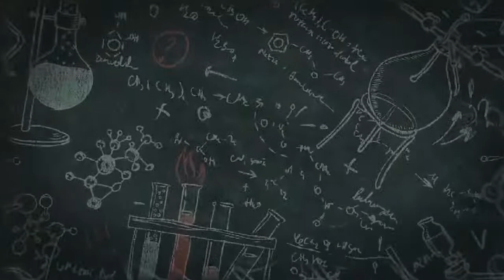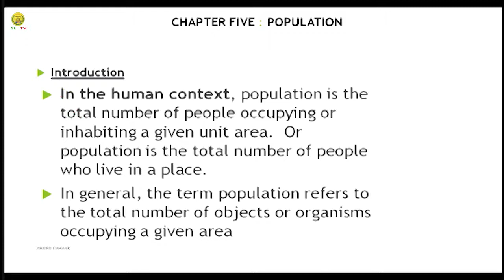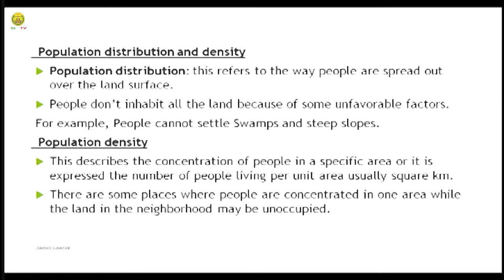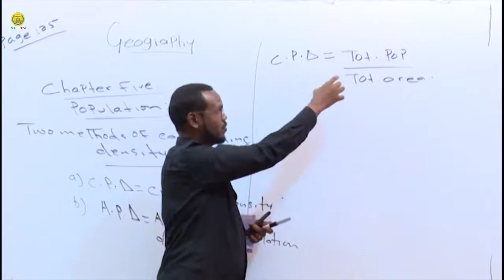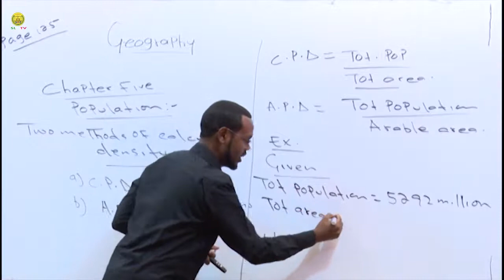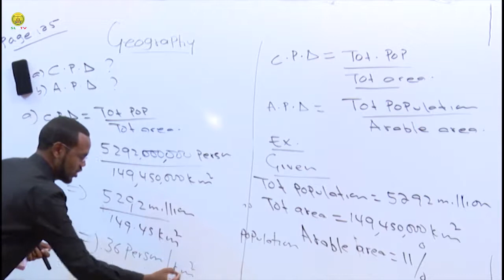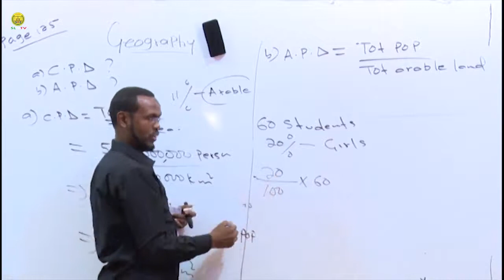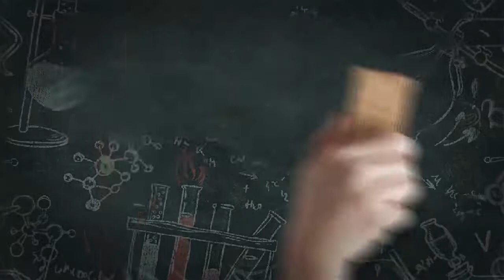Geography, Lesson 11, Chapter 4, Form 4